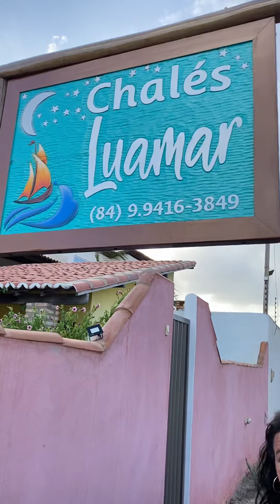SÃO MIGUEL DO GOSTOSO, HOSPEDAGEM BARATA E CONFORTO EM SÃO MIGUEL DO GOSTOSO